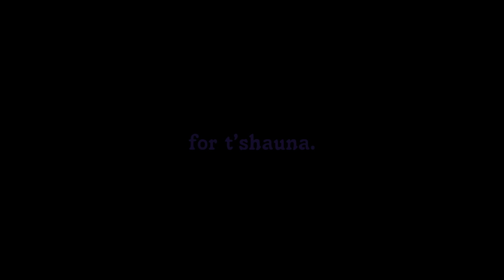tyler perry 2000's films were better and black "jealously" ?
me and amaya janelle's new book, "um do not call me sis for those who are interested! (use code "classy30" at check out hehe)

listen to "an animated female unhinged" podcast! available on everything you can find a podcast on!

tyler perry, the boondocks, bet, netflix, film, HBO,  divorce in the black, diary of a mad black woman, madea